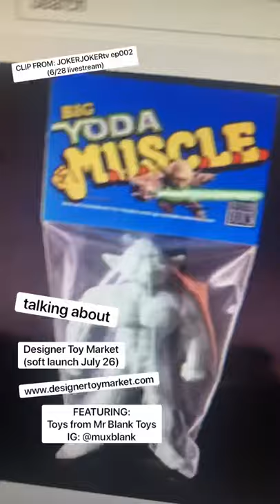JJtv Clip: Mr Blank Toys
Clip from JOKERJOKERtv eps 002 where we discussed the Designer Toy Market soft launch featuring a few pieces that will be available from Mr Blank Toys!